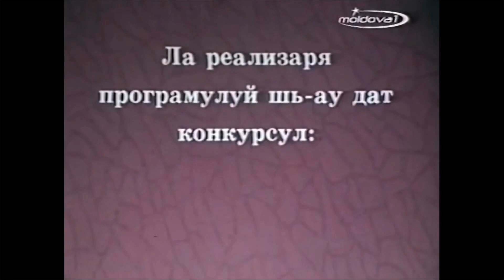Cîntă Orchestra "Folclor" (Telefilm-Chișinău, 1986)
Concert al orchestrei de muzică populară "Folclor", dirijată de Ion Dascăl

1. Leonid Moșanu - Hora noastră-i din bătrîni 00:00
2. Teodor Negară - De ce nu-s și oamenii 03:32
3. Laurențiu Nujnoi - Hora 07:45
4. Vasile Iovu - Melodie de dragoste 09:50
5. Veronica Mihai - Măi bădiță, măi Ilie 11:53
6. Sergiu Crețu - Hora fa diez minor 13:55
7. Ion Bass - Рекох ти, Цоне 15:50
8. V. Anton - Sîrba din Horodişte 18:16
9. Alexandru Lozanciuc - Mai veniți pe la părinți 20:06
10. Constantin Baranovschi - La legat nunii și socrii 22:52
11. Valentina Cojocaru - Văzui tinereţea mea 25:52